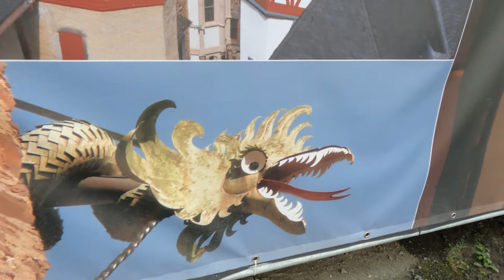德国八天自驾游 Day 1-1 超美的中世纪城堡~埃尔茨城堡Burg Eltz 法兰克福周边景点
嗨大家好 我是8月底终于出门玩了一圈 但是也只敢德国一周游的长颈鹿
完整行程：
【Day1 埃尔茨城堡Burg Eltz+Geierlay悬索吊桥 宿：法兰克福】
Day2 沃尔茨堡Würzberg 宿：沃尔茨堡
Day3 罗腾堡Rothenburg ob der Tauber 宿：班贝格Bamburg
Day4 班贝格+纽伦堡Nuremberg 宿：雷根斯堡Regensburg
Day5 雷根斯堡 宿：Rehau
Day6 魏玛Weimar 宿：魏玛
Day7 卡塞尔Kassel 宿：卡塞尔
Day8 卡塞尔附近玉米迷宫 晚上回家~
本视频是【Day1】的上半部分埃尔茨城堡Burg Eltz
它是德国的一座中世纪时期城堡 是莱茵兰-普法尔茨中莱茵河左岸地区的城堡中唯一一座从未被破坏过的城堡 在1965年至1992年时，埃尔茨城堡曾出现在500德国马克钞票的反面图案上
城堡地址：56294 Wierschem
距离法兰克福车程1.5小时左右
营业时间每天9:30-7:30
成人票11欧元 学生票7欧元
进入城堡需要跟随导游（含在门票里） 导游可选择德语或者英语
里面挺小的其实 而且中世纪城堡吗 内室比较朴素的 真的自己逛的话其实感觉不到一个小时就出来了哈哈哈
拍照的话其实最好看的就是从门口拍外观和内院 但是内院不好拍人 所以如果只是想拍照的话其实没必要买票进去的~
以及 从停车场出来要走一段山路才能到 所以建议穿舒适的运动鞋哦